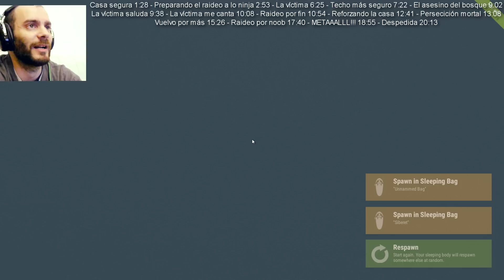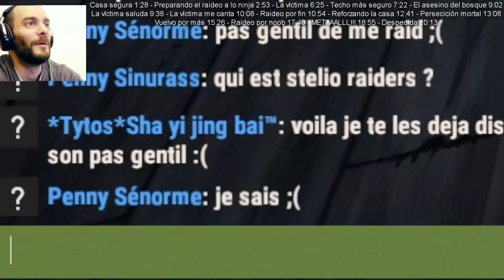RUST #11 - Casa y raideos en solitario | Gameplay Español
Capturado usando NVIDIA Shadowplay, a 1080p, 60 fps.
Mi PC:
CPU: i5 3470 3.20 GHz
Ram: 8 Gigas
Tarjeta gráfica: Gigabyte GeForce GTX 970 Gaming G1 WindForce OC 4GB GDDR5
Placa base: ASUS P8 H77-M PRO